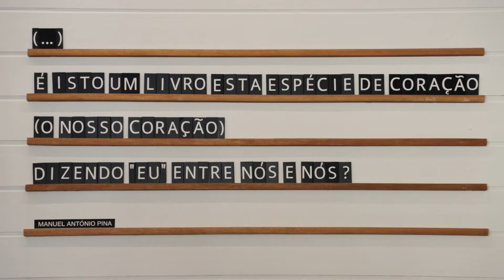Livraria Culsete - 22 Locais a Visitar - Parceria Comércio Local-FITS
À semelhança do ano passado, em que criámos 21 vídeos com membros do nosso público, este ano, assinalando as nossas 22 Edições, criamos 22 vídeos com comércio local (locais a visitar), criando assim uma rota representativa do Festival para o local em que se insere.

Porque o Festival é feito também por quem nos tem acompanhado, seja durante a Festa do Teatro ou nas diversas produções do TEF, viramo-nos este ano para a nossa comunidade.

Do que seria do teatro sem a literatura?
Muito perto de um dos locais dos nossos espectáculos, a Escola Secundária Sebastião da Gama, encontra-se a livraria Culsete resiliente e resistente nos seus 47 anos pronta para vos dar a mostrar o mundo de histórias... da poesia à economia, do teatro à literatura infantil. Viajemos!

Vídeo e Edição: Leonardo Silva